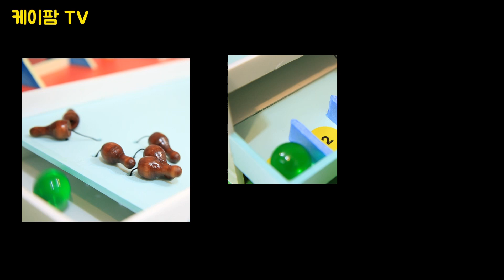뽀로로랑 볼링을 쳐봐요!! ♥꿀잼♥ 케이팜티비 9화 KfamTV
케이팜tv 9화   -뽀로로랑 볼링을 쳐봐요!!
뽀로로랑 볼링장에 간 케이팜 친구들!
진짜 볼링보다 더 재밌다!!♥
케이팜 친구들이 볼링을 치게 된 사연은 뭘까요?

* 케이팜 친구들의 재미난 이야기를 보기 원하시면 아래 주소를 클릭해주세요.
* 케이팜티비 전체영상 보기를 원하시면 아래 주소를 클릭해 주세요.

[Fun and Happy Play with KfamTV]

[Kfarm TV] finally released the first!
Kfam friends, they will then start talking

[Episode 1]
Pitch, Neo, Frodo is living a village.
The big commotion fart!
To afflict the pitch a few days with friends severe farts smell
Season to next town responsible for the smell of farts came to solve this problem!

Season with football games live sets installed in the village
Crong going exercise with friends and palm ...
It can fart bustle of the Pitch can really solve?
What should I do when the fart smell awful?

with kfamTV

[KfamTV] Free subscription our channel

* If you want to see an amusing story of a Kfam’s friends, please click the address below.

With [KfarmTV] play:
★ Subscribers & video viewers have fun at all, and thank you for always loving